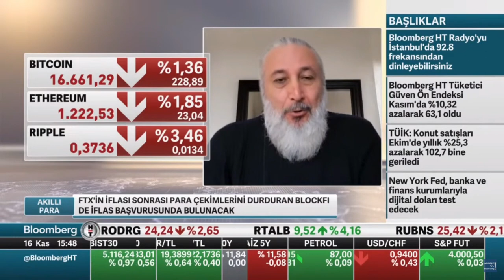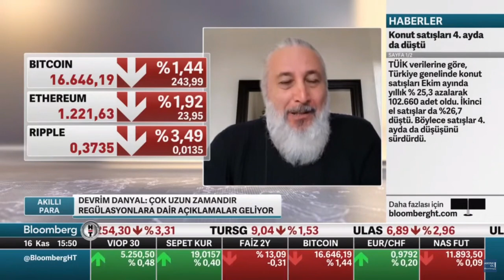BloombergHT Didem Arslanoğlu Devrim Danyal FTX Kriptopara BlockFi Durum Değerlendirme Röportajı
51% Attack
ABI (Application Binary Interface)
Absolute Advantage
Accidental Fork
Ad Hoc
Address
Agreement Ledger
Airdrop
Algorithm
Allocation
Alpha
Altcoin
Anti Money Laundering (AML)
API
Arbitrage
ASIC
Atomic Swap
Attestation Ledger
Bitcoin
Bitcoin Dominance
Bitcoin Pizza
Block Explorer
Block Height
Block Reward
Blockchain
Blockchain (DLT)
Blockchain (Public)
Bounty
BUIDL
Bull
Candidate Block
Casper
CDN (Content Delivery Network)
Central Ledger
Centralized
Chaincode
Client
Coin
Cold Wallet
Composer CLI
Composer Rest Server
Confirmation
Consensus
Consensus Point
Consensus Process
Credentials
CRUD
Cryptocurrency
Cryptographic Hash Function
Cryptography
Custody
Daemon
DAO
Dapps
DDos Attacks
Decentralization
Decentralized Exchange
Difficulty
Difficulty Bomb
Digital Asset
Digital Commodity
Digital Identity
Digital Signature
Digital signature
Distributed Ledger
Divergence
Double Spend
Double Spending
Eclipse Attack
Encryption
Enterprise Ethereum Alliance (EEA)
Enum
EOA
ERC
ERC20
ERC223
ERC721
Ether ETH
Ethereum
EVM (Ethereum Virtual Machine)
Exchange
Fiat
Forced Liquidation
Fork
Formal Verification
Full Node
Fundamental Analysis (FA)
Gas
Gas (Ethereum)
Genesis Block
GitHub
Golang (Google language)
Gossip Protocol
Governance
Halving
Hard Fork
Hardware Wallet
Hash
Hash function
Hashrate
HODL
Hot Wallet
Hyperledger
Hyperledger Composer
Hyperledger Fabric
Iceberg Order
IDE (Integrated development Environment)
Immutable
Index
Instantiate(d)
Intentional Fork
Inter Planetary File System
Interoperability
InterPlanetary File System (IPFS)
Invariant
IPFS
Know Your Customer (KYC)
Ledger
Lightning Network
Liquidity
Litecoin (LTC)
Maker
Malware
Margin Trading
Market Capitalization
Market Order
Masternode
Merkle Tree
Metadata
Mining
Mining
Mining Farm
Mining pool
Mist
MSP (Membership Service Provider)
Multi Signature
Node
Node (Full Node)
Nonce
Nonce
Oauth protocol
Off-chain
Off-Ledger Currency
On-chain governance
On-Ledger Currency
Oracles
Orderer Network
P2P (Peer to Peer)
Paper Wallet
Participant
Peer
Pegged Currency
Permissioned Ledger
Phishing
PKI (Public Key Infrastructure)
Plasma
Pragma(s) or Pragma-line
Private Blockchain
Private Blockchain
Private Currency
Private Key
Private Sale
Proof-of-Authority
Proof-of-Stake
Proof-of-Work
Protocol
Provably
Provably Fair
Pseudorandom
Public Blockchain
Public Key
Public key cryptography
Quantum Computing
Race attack
Ransomware
Replicated Ledger
Resistance
Ripple
Routing Attack
RPC (Remote Procedure Calls)
Satoshi
Satoshi Nakamoto
Scalability
Scrypt
SDK
SHA 256
Sharding
Smart Contract
Smart Contract
Smart Contracts
Soft Fork
Solidity
Stablecoin
State Channel
Supercomputer
Supply Chain
Support
Taker
Testnet
Ticker
Token
Token
Token Sale
Tokenless Ledger
Transaction Block
Transaction Fee
Turing Complete
Turing Complete language
Ubuntu
Unpermissioned ledgers
Verification Code
VIPER
Virtual Machine
Volatility
Wallet
Wallet
Whiskers
Whitepaper
Wick
Zeppelin (or Open Zeppelin)
Zero-Knowledge Proofs
Zk-Snarks